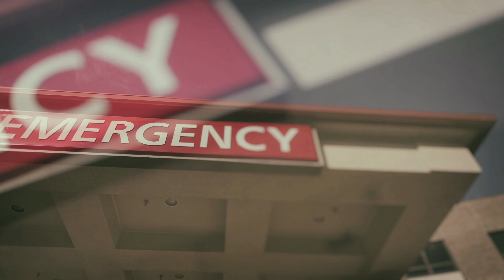Achiezer Gala 2024: Pillars of Chesed Award presented to Yosef and Aliza Wartelsky